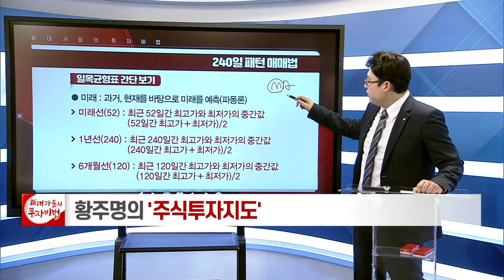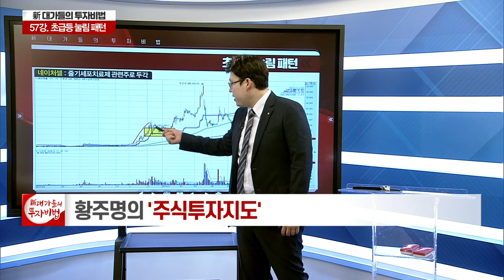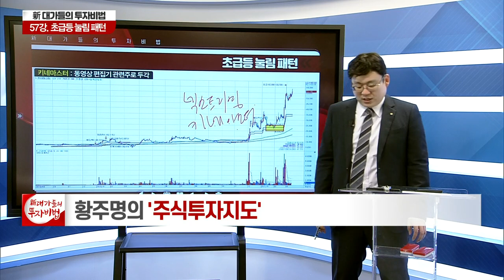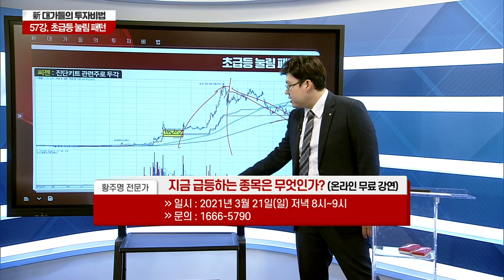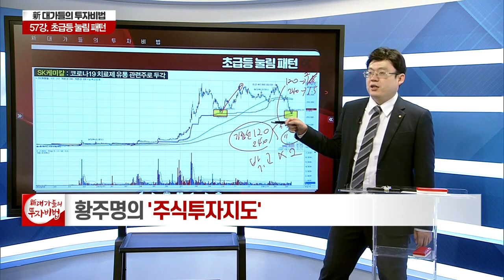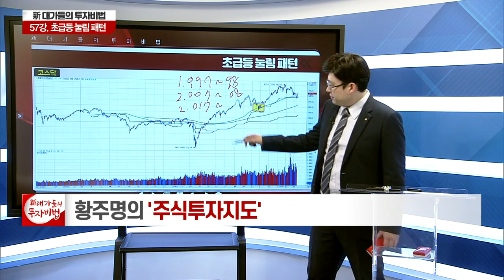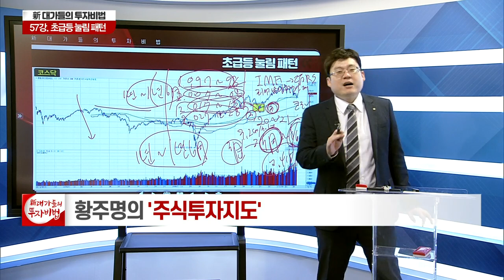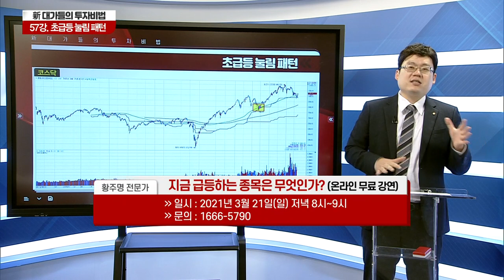초급등 눌림 패턴_황주명의 주식투자지도 55강_대가들의 투자비법 (20210315)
# 초급등 눌림 패턴